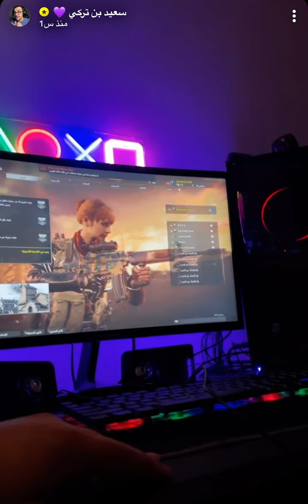مشعل - ردات فعله 🌝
لاتنسى الايك عزيزي المشاهد ♥️